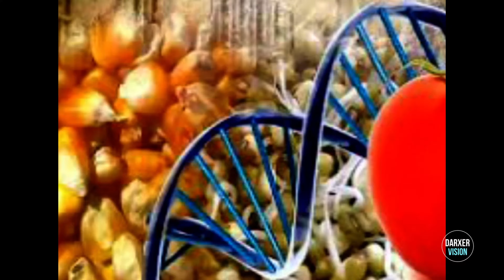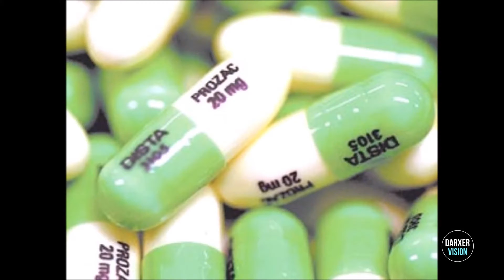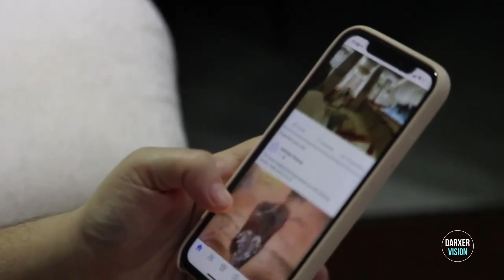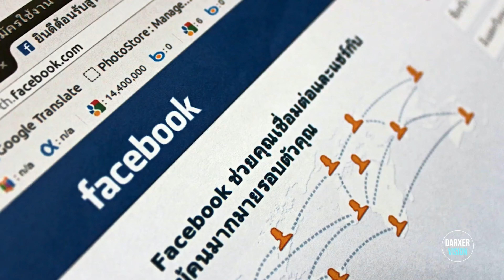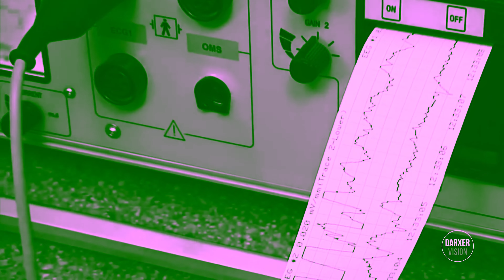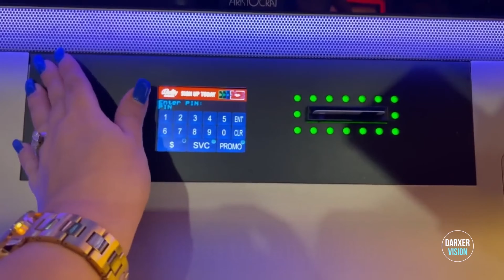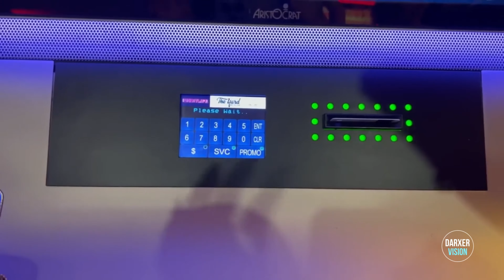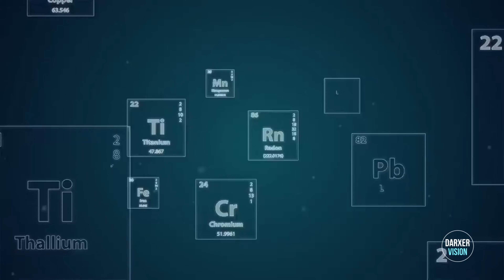20 Inventos controversiales de la historia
🌟 ¡Explora con nosotros temas fascinantes y controvertidos que impactan nuestra sociedad! Desde armas nucleares hasta televisión basura, este video te llevará a reflexionar sobre diversos aspectos de nuestra realidad. 💭 ¿Qué opinas sobre estos temas? 🎥 ¡Tu participación es clave para seguir descubriendo juntos los desafíos de nuestro mundo! ¡Únete a la conversación y acompáñanos en este viaje de exploración! 🚀